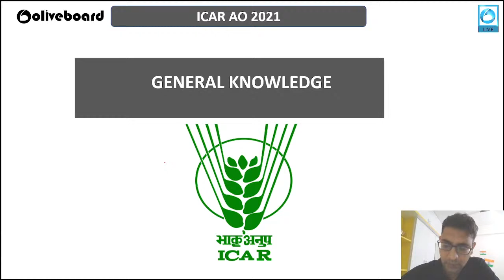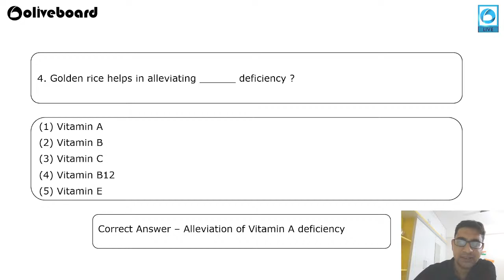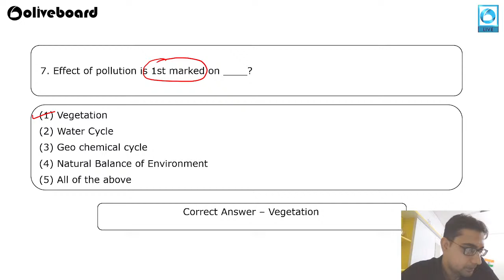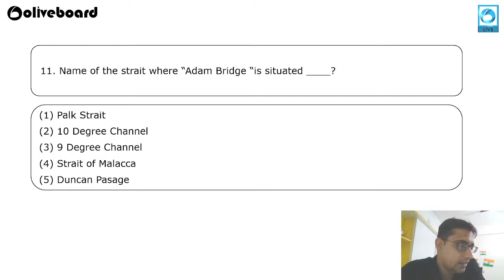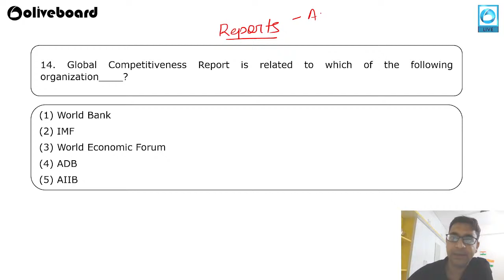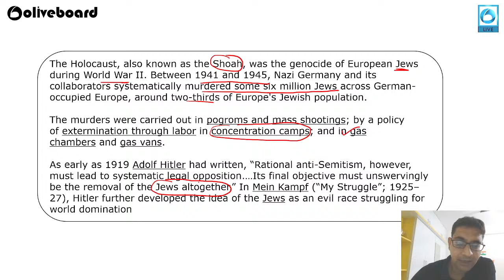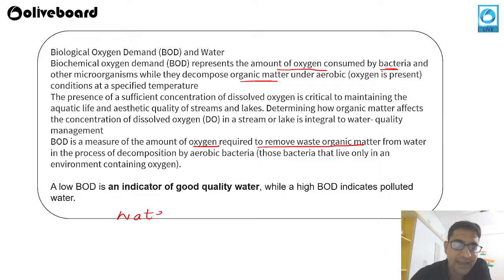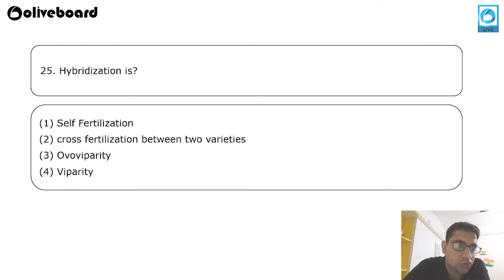ICAR AO Previous Year Questions | Tier 1 | General Awareness | Part 1 | Dinkar Sir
Dinkar sir shares with you all previous years questions of General Awareness from Tier 1 paper to help you understand the trends and question types.

🔴ICAR AO Exam Important Links🔴
👉1. Check out Oliveboard's ICAR AO 2021 Complete Course
👉2.

Welcome to Oliveboard - India's Best Government Exam Preparation Youtube Channel. Prepare for Banking Exams Like SBI Clerk, SBI PO, IBPS PO, IBPS Clerk, IBPS RRB PO, IBPS RRB Clerk, RBI Office Attendant, RBI Grade B, Nabard Grade A, ICAR AO, LIC, FCI, SEBI)